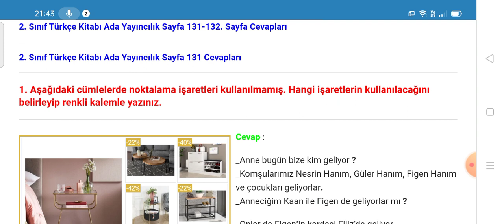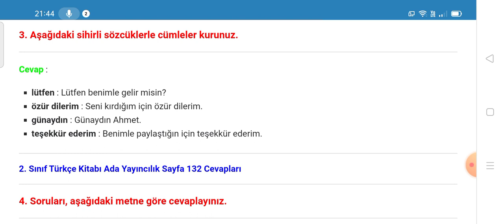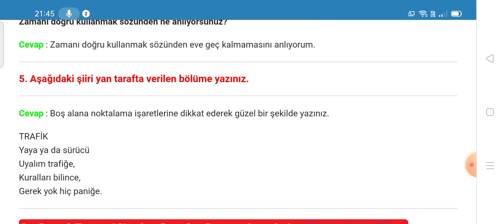2. Sınıf Türkçe Ada Yayıncılık Sayfa 131 132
2. Sınıf Türkçe Ada Matbaacılık Yayıncılık 4. Tema Değerlendirme Çalışmaları Cevapları Sayfa 131, 132

2. Sınıf Türkçe Ders Kitabı Ada Matbaacılık Yayıncılık Cevapları için TIKLAYINIZ.

2. Sınıf Ders Kitabı Cevapları için TIKLAYINIZ.